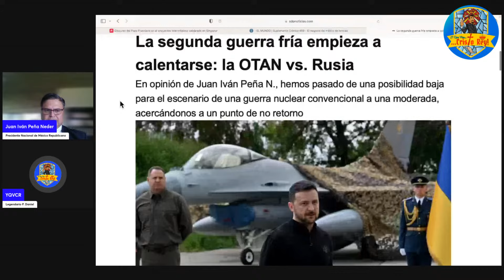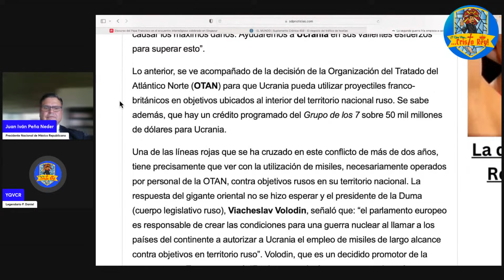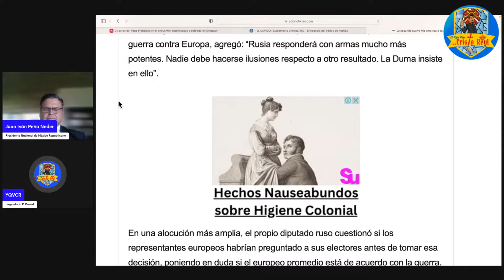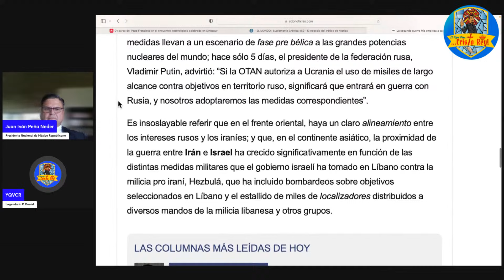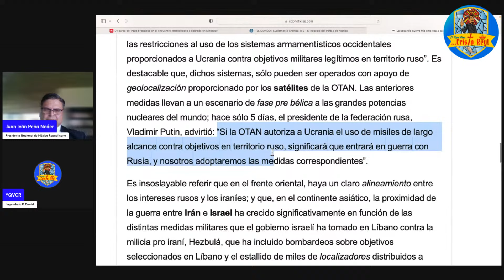LA OTAN APRUEBA NUEVO APOYO A UCRANIA QUE PUEDE DESENCADENAR LA TERCERA GUERRA MUNDIAL.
La OTAN ha aprobado un nuevo apoyo a Ucrania por 39 mil MDD, con lo que puede desencadenar el inicio de la Tercera Guerra Mundial o una Nueva Guerra Fría.

Estamos en tiempos oscuros y confusos. El Maestro Juan Iván nos explica qué está ocurriendo en el mundo.

📱WHATSAPP APP
👉‎Sigue el canal de Y QUE VIVA CRISTO REY en WhatsApp

ALGORITMO _______________________________________________________________________

ETIQUETAS PRINCIPALES